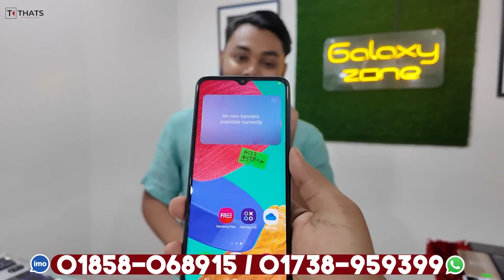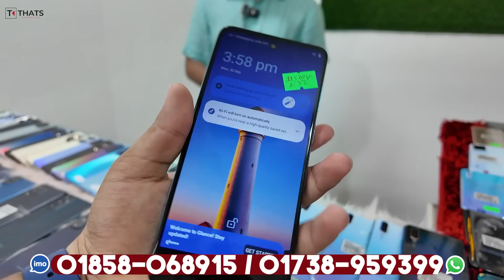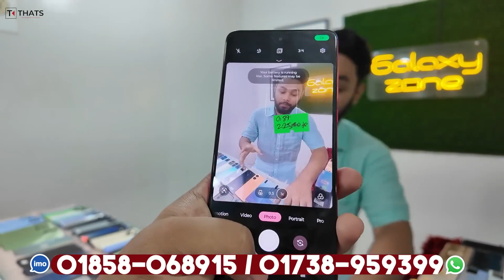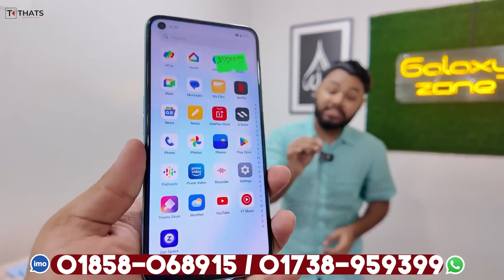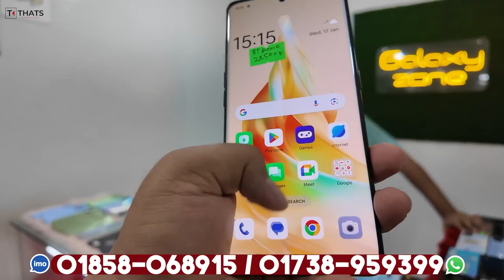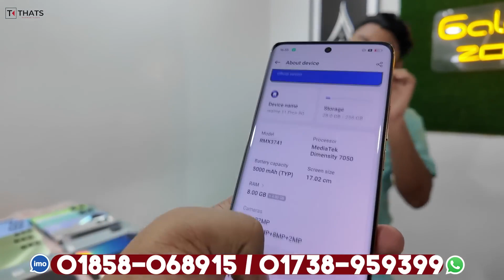মাত্র ১৪৯০/= স্মার্ট ফোন🔥Used Samsung, iphone Price in BD🔥Used Smart Phone Price in Bangladesh 2024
GALAXY ZONE
SHOP-309, LEVEL-2
RONGDHONU SHOPPIMG COMPLEX
MIRPUR-11.5, DHAKA

used iphone
used phone
second hand mobile
used
iphone